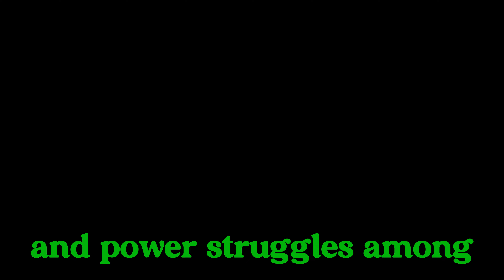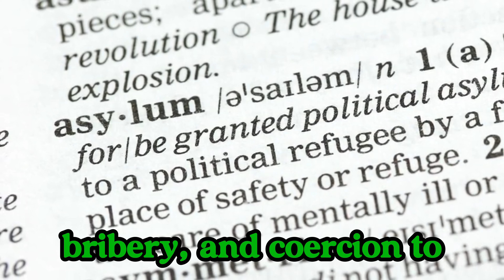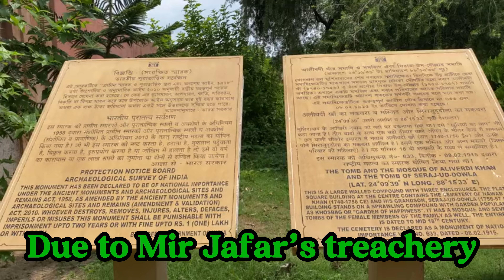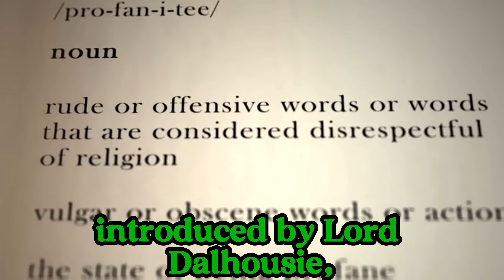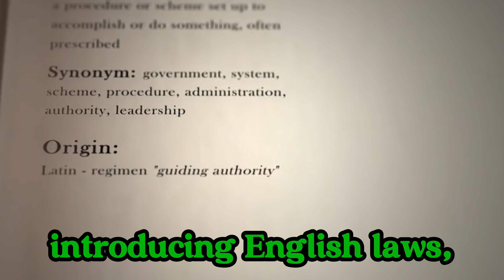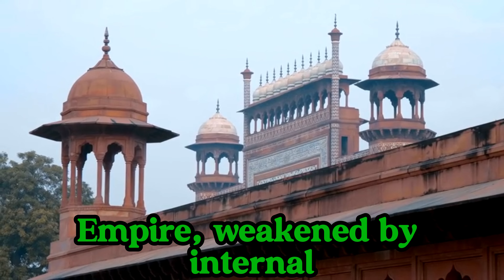How British Empire took over India? The fall of Mughal emperor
Key points
From 1757, Britain increased its control of India through the

From 1858 onwards, the British government directly ruled India, and it became known as the British Raj.
The British Raj had a significant impact on people living in India. Many Indians suffered from extreme poverty and famines during British rule.
The British government and British individuals gained a lot of wealth from trade with India, which they used in part to fund the Industrial Revolution.

The East India Company

In 1600, Queen Elizabeth I approved the creation of the East India Company, a powerful private trading company. The East India Company was started by
merchants
who wanted to trade in Asia to get spices, cotton and indigo dye and then sell them in England for
profit

At first, they sailed to the East Indies, which are now modern-day Indonesia and the Philippines, and tried to compete with the Dutch, French and Portuguese merchants who were already there. They failed to compete and The East India Company turned their attention to southern India.
In 1639, a company representative purchased land in southern India. The East India Company built Fort St George on this land, which has since become part of the city of
Chennai now home to over 11 million people

How did the East India Company take control of India?
Initially English traders were welcomed by the Mughal rulers. Both sides realised that there would be benefits for each of them if they traded with each other. In exchange for trading rights the English brought European products to India. Throughout the 1600s English trade in India expanded and English traders built many
trading posts
 and factories across India. However, by the end of the century relations with the Mughal rulers had worsened.
When further English requests for trading privileges were turned down, the East India Company
blockaded
 ports and fought battles against the Mughal army. This conflict became known as the Anglo-Mughal War, and it lasted from 1686 to 1690.
The English lost when the
Mughal emperor
, Aurangzeb, defeated the English merchants. He did not think the merchants were a serious threat and was satisfied with the English apologising and paying a fine.
Aurangzeb was much more worried about fighting off the
Maratha Empire
 and so did not impose any harsher punishments on the English.